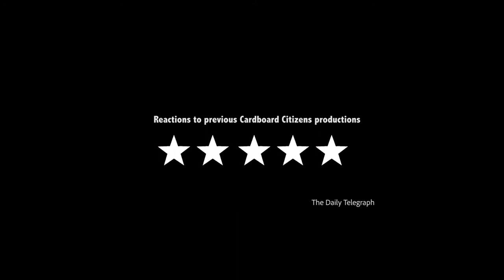Cathy Trailer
Cardboard Citizens presents
Cathy
by Ali Taylor
Tue 27 Mar – Sat 14 Apr 2018

Following its five star hit run at the Edinburgh Festival Fringe, Cathy returns to London.

Exploring homelessness 50 years on from Cathy Come Home, the seminal Ken Loach film, Cathy is candid, poignant and intimate. It offers a timely reflection on the social and personal impact of spiralling housing costs, gentrification and the challenges of forced relocation.

Cardboard Citizens make theatre which illuminates homelessness and the lives of homeless people, revealing truth and sometimes beauty.